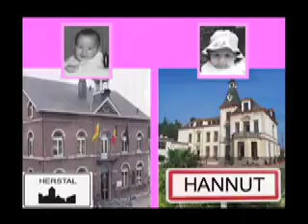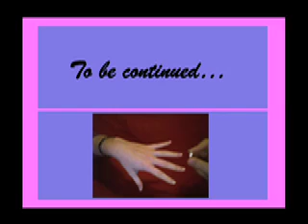Faire-part Mariage de Mel & Thib - 04/04/2009